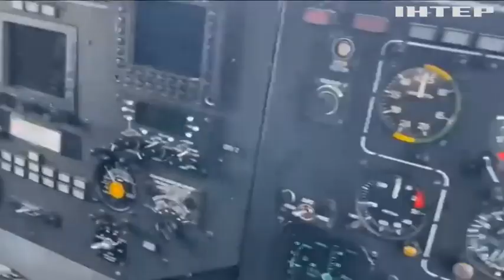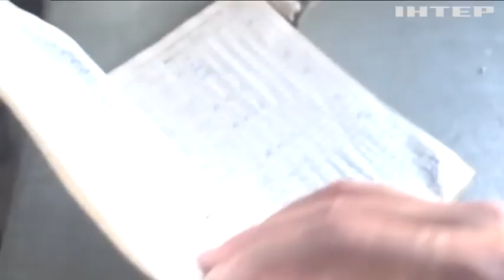Розкрито подробиці легендарних операцій ГУР